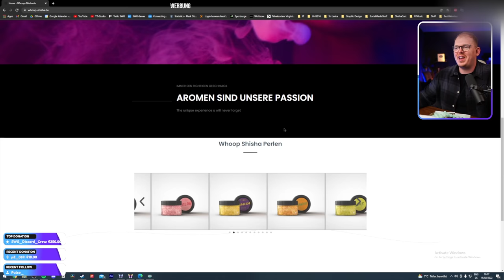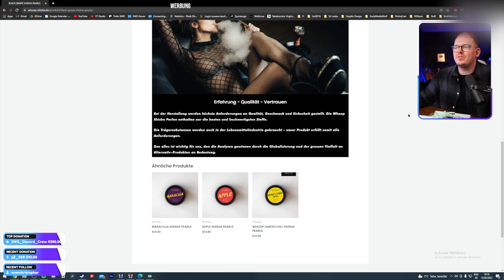Bubble Tea für den Shisha Kopf? Whoop Pearls zum Mixen!